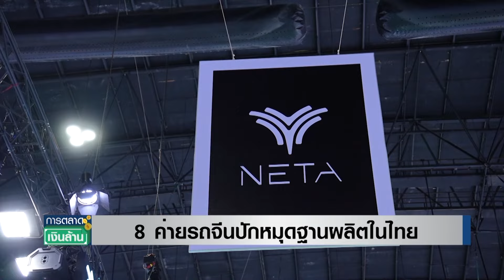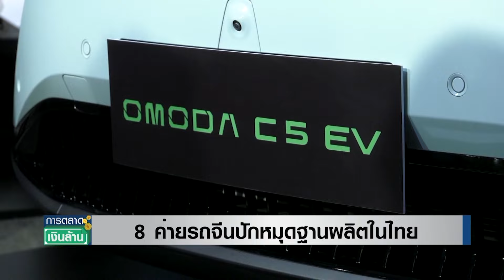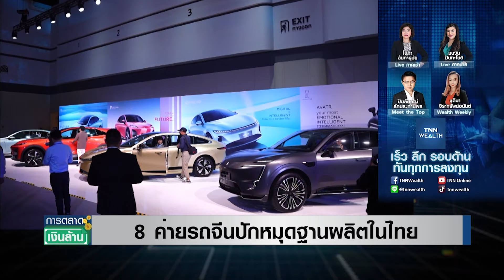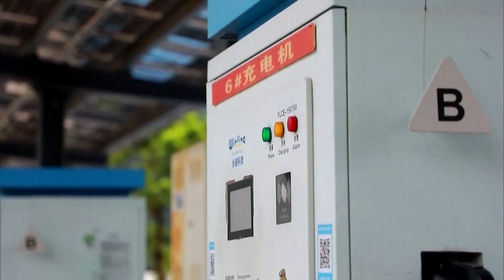Live : เขย่าวงการนักช้อป! บัตรเครดิตวันสยามกสิกรไทย |การตลาดเงินล้าน | TNN| 27 เม.ย. 67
การตลาดเงินล้านเสาร์นี้
เขย่าวงการนักช้อป! บัตรเครดิตวันสยามกสิกรไทย
ปักธง! 8 ค่ายรถจีนปักหมุดฐานผลิตในไทย

- บัตรเครดิตวันสยามกสิกรไทย "อีกขั้นของชีวิตไม่ธรรมดา"
- 8 ค่ายรถจีนปักหมุดฐานผลิตในไทย
- ยอดขาย EV ทั่วโลกแตะ 17 ล้านคันปีนี้
- โตโยต้า-นิสสัน ผนึก AI ลุยตลาดจีน

Line @TNNONLINE หรือคลิก in.ee/4fP2tltIo